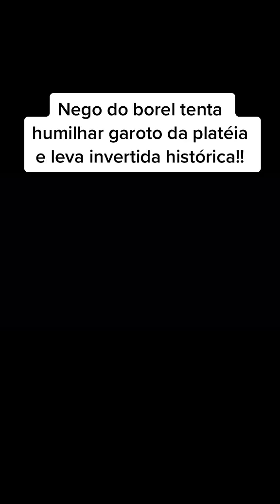NEGO DO BORÉL TENTA HUMILHAR GAROTO NA PLATÉIA E LEVA INVERTIDA HISTÓRICA